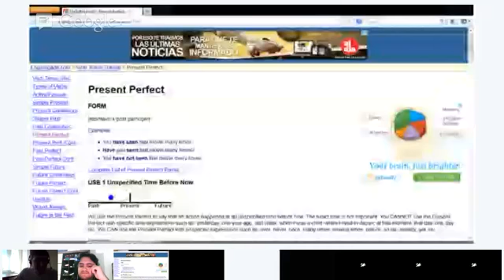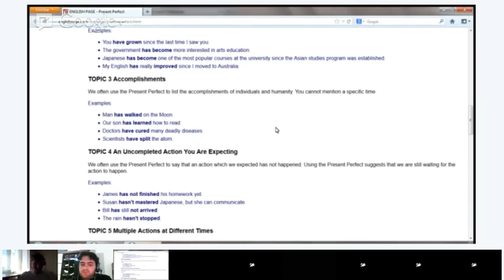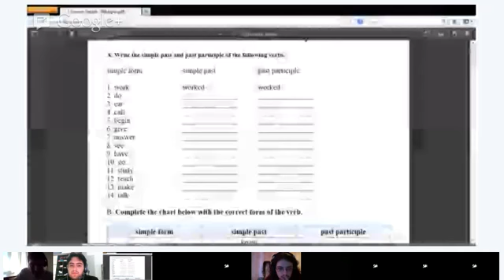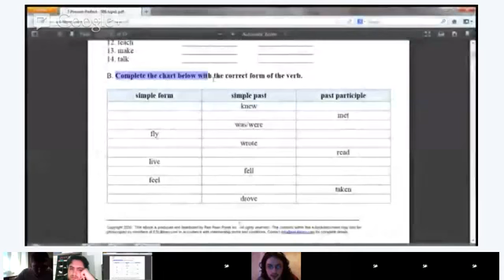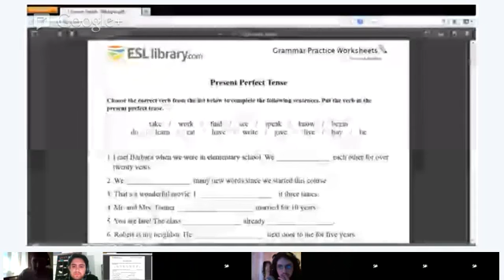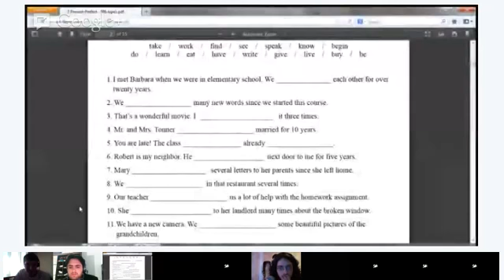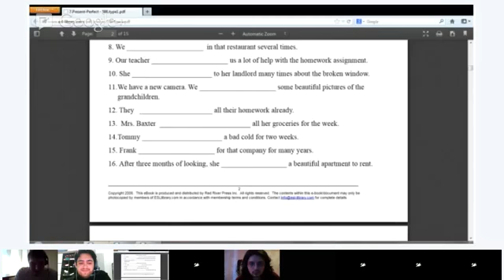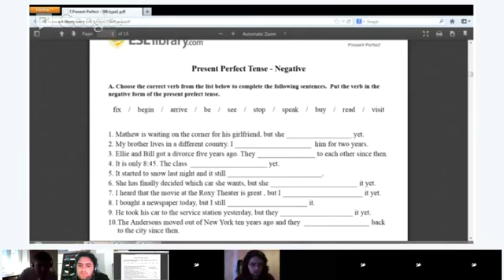Grammar - Chad Hansen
This hours topic is The Present Perfect tense. We will learn about how to form it and then go through many practices.